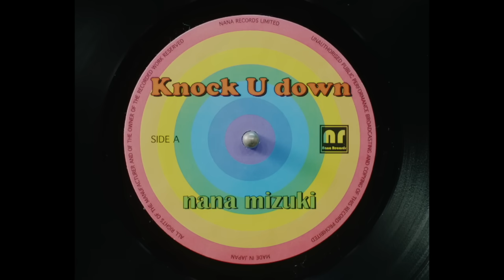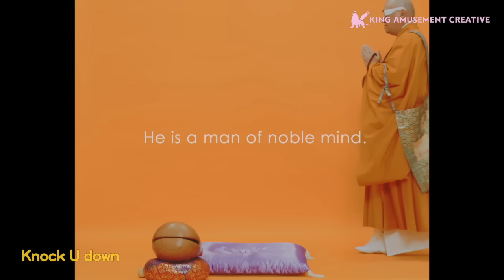水樹奈々「Knock U down」MUSIC CLIP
水樹奈々が、2019年12月11日にリリースするNEW ALBUM『CANNONBALL RUNNING』に収録の新曲「Knock U down」のMUSIC CLIPを公開！

‹INFORMATION›
水樹奈々
NEW ALBUM『CANNONBALL RUNNING』
発売日：2019年12月11日
発売元：キングレコード

【初回限定盤CD＋Blu-ray】
品番：KICS-93884
価格：￥4,500＋税
初回限定盤特典：特製BOX＋スペシャルフォトブック＋Blu-ray
封入特典：「CANNONBALL RUNNING」抽選キャンペーン応募シリアルナンバー
仕様：ルビーデジパック+プレイパスコード封入

【初回限定盤CD＋2DVD】
品番：KICS-93885
価格：￥4,500＋税
初回限定盤特典：特製BOX＋スペシャルフォトブック＋2DVD

【通常盤CD】
品番：KICS-3884
価格：定価￥3,000＋税
初回封入特典：「CANNONBALL RUNNING」抽選キャンペーン応募シリアルナンバー (初回製造分のみ)
初回仕様：プレイパスコード封入

01.「Higher Dimension」
作詞：藤林聖子　作曲：EFFY（FirstCall）・太田雅友（FirstCall）　編曲：EFFY（FirstCall）

02.「カルペディエム」
作詞 : ヨシダタクミ(saji)　作曲 : 上松範康(Elements Garden)　編曲 : 藤永龍太郎(Elements Garden)

03. 「Love Fight！」
作詞：TATSUNE　作曲：原 一博　編曲：原 一博

04. 「DAYBREAKERS」
★ゲームアプリ「重装戦姫」主題歌
作詞：藤林聖子　作曲：光増ハジメ(FirstCall)　編曲：光増ハジメ(FirstCall)・太田雅友(FirstCall)　弦編曲：弦 一徹

05. 「Knock U down」
★TBS系テレビ「CDTV」12・1月度オープニングテーマ
作詞：水樹奈々・山田竜平　作曲：山田竜平　編曲：山田竜平

06. 「BLUE ROSE」
★スマートフォン向けアプリ『クイズRPG 魔法使いと黒猫のウィズ』「メアレス」シリーズ テーマソング
作詞：しほり　作曲：福田 初・kikurage・石川陽泉　編曲：藤間 仁(Elements Garden)

07. 「Sweet Dealer」
作詞：あおまふ　作曲：石川ゆう　編曲：石川ゆう　弦編曲：津田ケイ

08. 「WHAT YOU WANT」
★アニメ「モンスターストライク」エンディング・テーマ
作詞：しほり　作曲：ats-　編曲：ats-, 清水武仁&渡辺徹

09. 「マーガレット」
作詞：水樹奈々　作曲：BOUNCEBACK　編曲：日比野裕史

10. 「METANOIA -Aufwachen Form-」
★TVアニメ「戦姫絶唱シンフォギアXV」オープニングテーマ
作詞：水樹奈々　作曲：上松範康(Elements Garden)　編曲：藤永龍太郎(Elements Garden)

11. 「glitch」
作詞：中野領太　作曲：中野領太　編曲：中野領太

12. 「NEVER SURRENDER」
★劇場版アニメ「魔法少女リリカルなのは Detonation」主題歌
作詞：水樹奈々　作曲：加藤裕介　編曲：加藤裕介

13. 「Light Births Shadow」
★TOKYO FM「水樹奈々のMの世界」エンディングテーマ
作詞：松井五郎　作曲：ラムシーニ・小高光太郎・藤井亮太　編曲：小高光太郎　弦編曲：藤井亮太

14. 「REBELLION」
★アニメオンラインRPG「叛逆性ミリオンアーサー」主題歌
作詞：しほり　作曲 : 高尾奏之介　編曲：加藤裕介

15.「UPSETTER」
作詞：水樹奈々　作曲：水樹奈々　編曲：藤間 仁(Elements Garden)

16. 「ALL FOR LOVE」
作詞：岩里祐穂　作曲：吉木絵里子・華原大輔　編曲：吉木絵里子・華原大輔
弦編曲：前嶋康明

17. 「FINAL COMMANDER -Aufwachen Form-」
★TVアニメ「戦姫絶唱シンフォギアXV」挿入歌
作詞：しほり　作曲：上松範康(Elements Garden)
編曲：菊田大介(Elements Garden)

【初回限定盤Blu-ray&DVD収録内容】
「NANA MUSIC LABORATORY 2019 ～ナナラボ～」
「making of NANA MUSIC LABORATORY 2019 ～ナナラボ～」
「NANA in Melbourne」